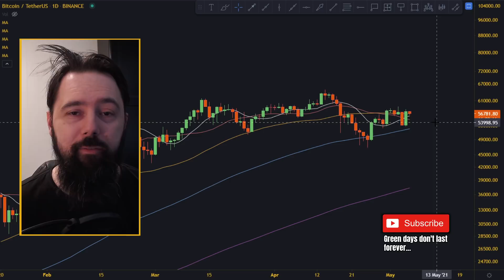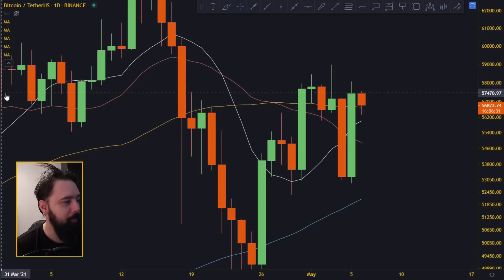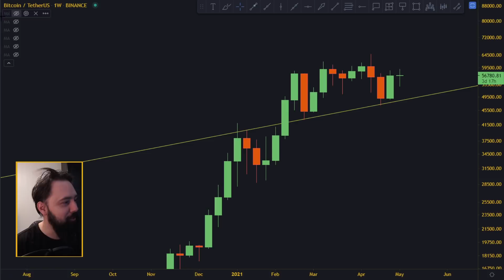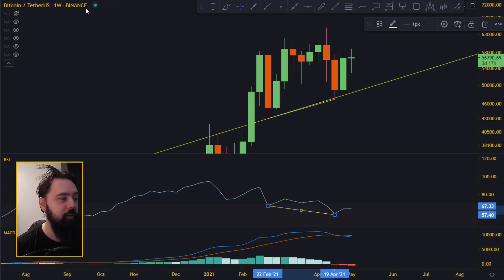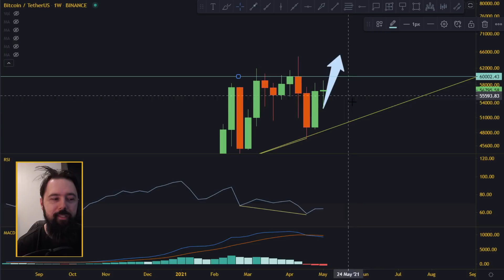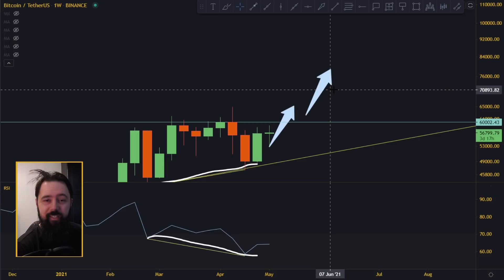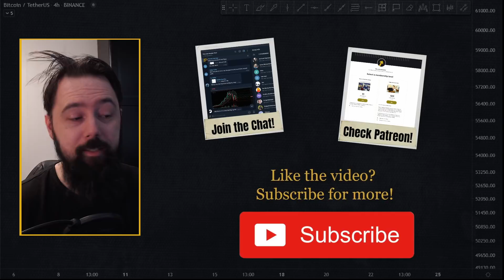This Looks Better Then Ever! - Bitcoin BTC Analysis And Price Prediction.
In today's crypto video, we are doing Bitcoin BTC technical analysis and we will try to figure out next move for Bitcoin BTC price!

________________________________ THE END